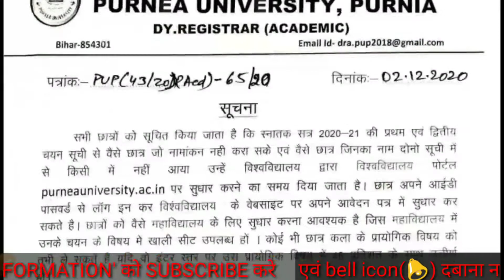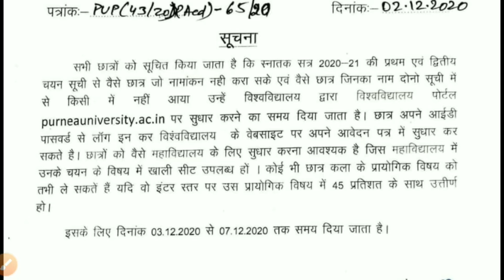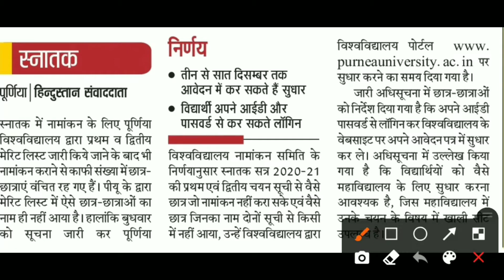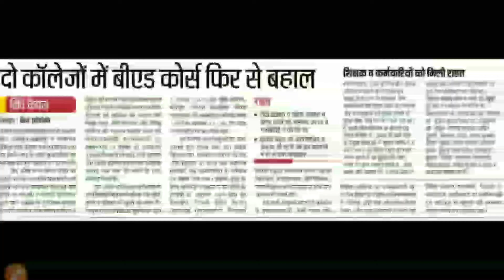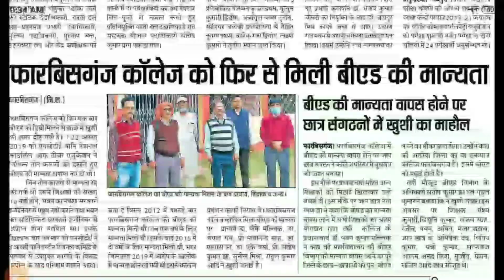purnea University admission 2020 |BN MANDAL news_PU News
इंटर पास उत्थान योजना 2020 पैसे कब तक मिलेंगे और फॉर्म वेरीफाइड हुआ कि नहीं जल्दी चेक करें